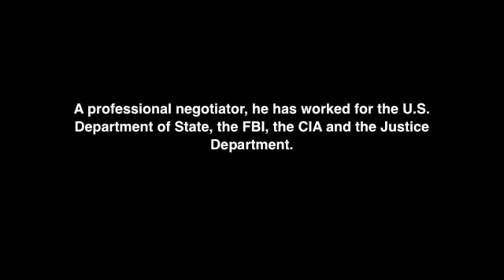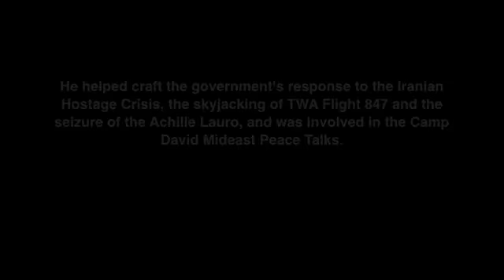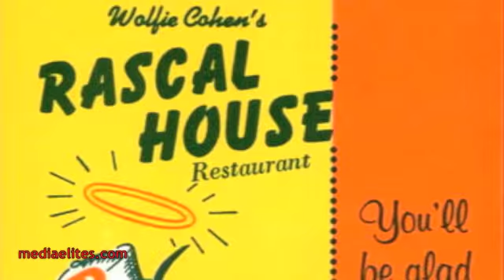Herb Cohen's Real Housewives Report, S3E7